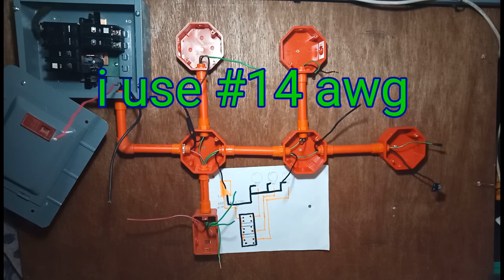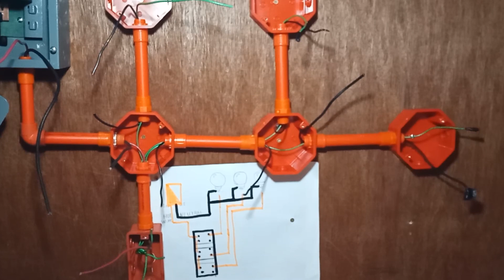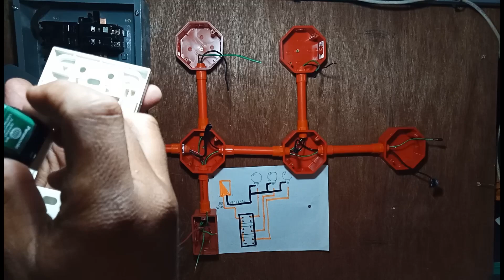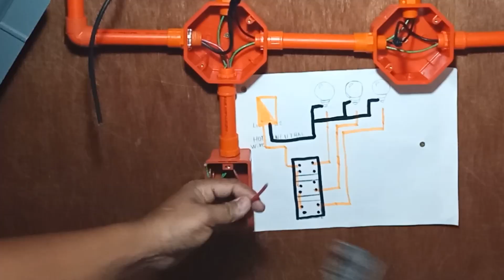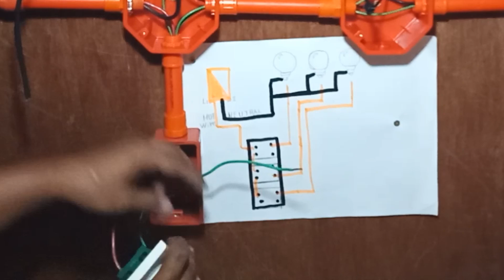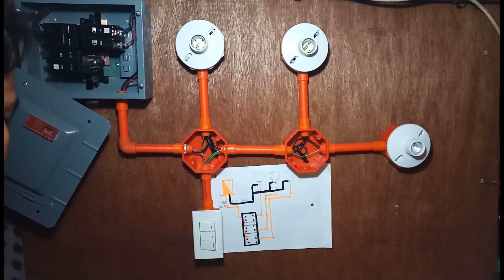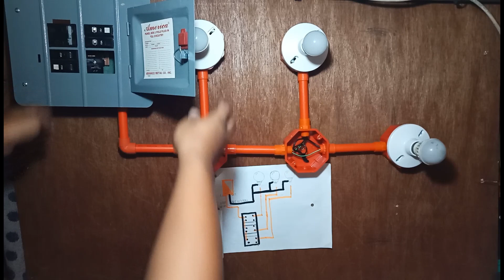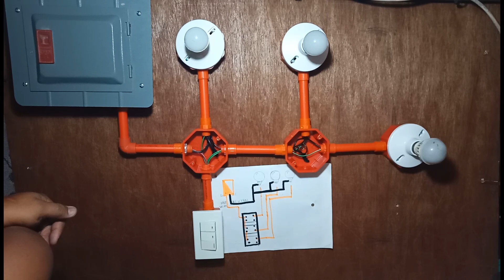3 Gang switch tutorial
matagal tagal din hindi ako nakapag vlog
dahil naging busy ako sa ilang bagay...

ang videong ito ay tungkol sa pagkakabet o pag-iinstall
ng 3gang switch,dito ipapaliwanag ko kung ano mga
paraan at diskarte ng pagwiring ng 3 switch na may
kanya-kanyang bulb o ilaw..

sana ay magustuhan nyo ang aking video.

At kung bago ka palang sa channel ko ehh
para updated ka sa mga bagong video ko,
at share nyo narin ang videong ito...salamat

also like and follow may facebook pages
eduar d.i.y & travel..